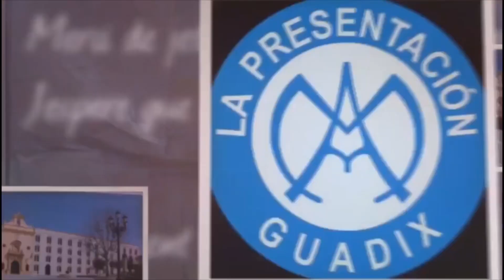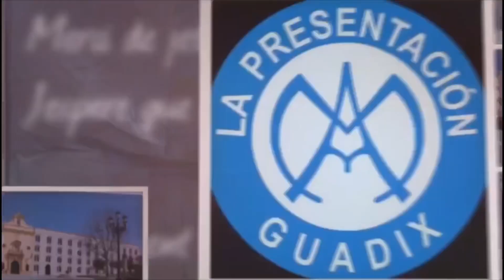🎵 HIMNO a la VIRGEN DE LAS ANGUSTIAS | PRESEN TV 🎶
Los alumnos del Colegio de la Presentación de Guadix cantan el Himno a la Virgen de las Angustias, patrona de Guadix en su visita a la catedral accitana,